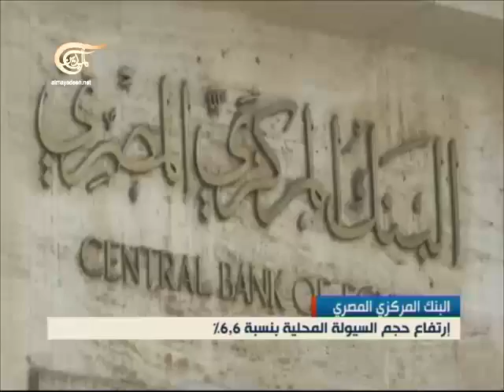الإقتصادية - الإقتصادية - 2013-03-13